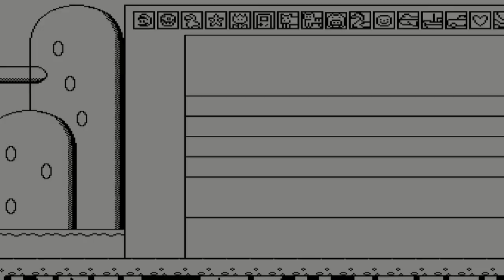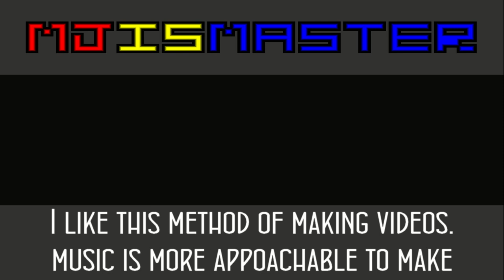Ween: Ocean Man - Mario Paint Composer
Artist: Ween
Song: Ocean Man
Written By: Dean Ween, Gene Ween
Genre: Rock
Album: The Mollusk
Year: 1997
Program: Mario Paint Composer
Soundfont: Original
Mario Paint Video #66